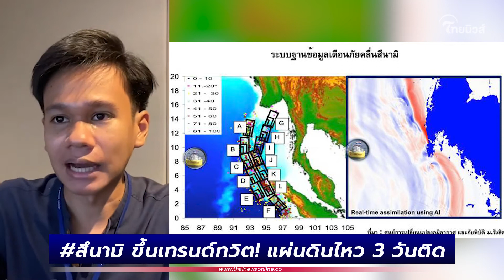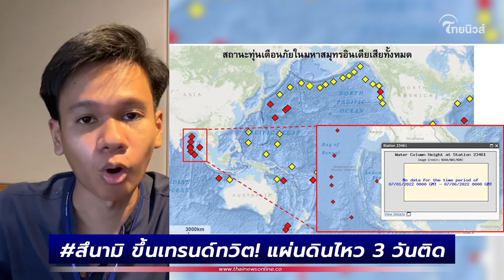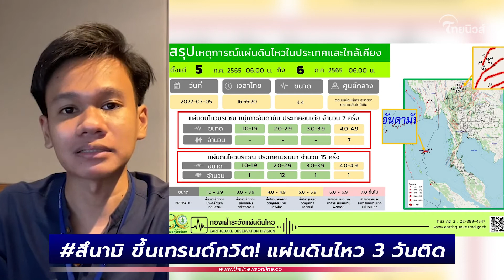สึนามิ ขึ้นเทรนด์ทวิต! แผ่นดินไหว 3 วันติด ทุ่นเตือนภัยเสีย ฉุกเฉินกลางคืนงานเข้าแน่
กิดแผ่นดินไหวริมชายฝั่งอันดามัน 3 วันติด คนงงทุ่นเตือนสึนามิเสีย หวั่นซ้ำรอยปี 2547 ด้าน ดร.เสรี แจงสาเหตุที่เสียแล้ว ไม่ใช่แค่ที่ไทย อินเดียก็เสียด้วย แต่ที่พีคที่สุดคือ ถ้าเกิดกลางคืนก็ตัวใครตัวมัน